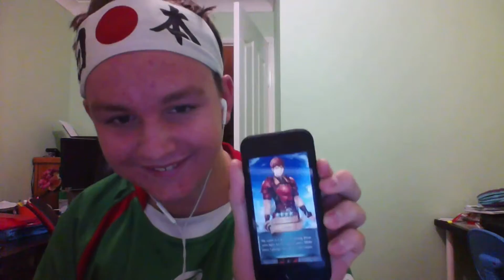Just proving a point. Only watch if youre khoa or shaz